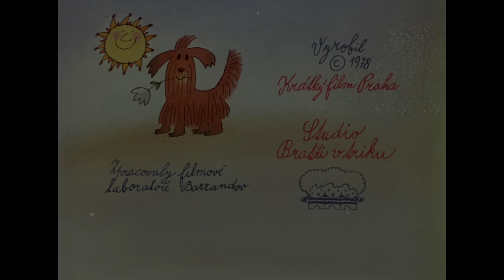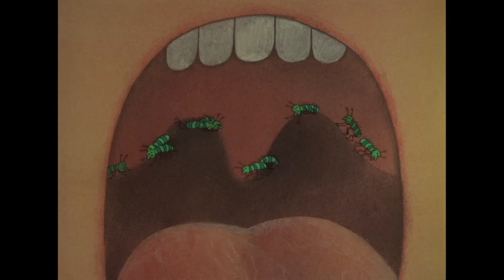Mach a Šebestová - Kropáček má angínu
Třída Macha a Šebestové má jít na prohlídku Zoologické zahrady, jenže bez svého spolužáka Kropáčka, který má angínu. Mach a Šebestová se tedy rozhodli, že Kropáčka vyléčí. Vzali své sluchátko a zavolali, že chtějí být tak malí, aby se vešli do krku Horáčka. Přání se jim splnilo a vyrazili s pomocí nástrojů (kladivo, koštěte aj.) na hubení bacilů...
Režie: Adolf Born, Miloš Macourek, Jaroslav Doubrava
Předloha: Miloš Macourek (kniha)
Scénář: Adolf Born, Jaroslav Doubrava, Miloš Macourek
Kamera: Jaroslav Forman, Emil Strakoň
Hudba: Luboš Fišer
Hrají: Petr Nárožný